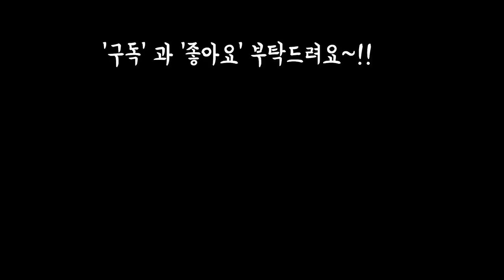500원 국민다육이로 대품작품을 만들어서 공짜로 보내드려요 이벤트작품#4 Succulents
안녕하세요~~!!
제가 드디어 여러분의 사랑과 성원덕분에
구독자 15000명을 달성했습니다
진심으로 감사드리고 많이 많이 사랑합니다!!!
이벤트 진행하려고 합니다
구독자 이벤트 진행 방법을 알려드릴께요
이벤트 응모방법: 작품#1~작품#4 (5월17일~5월20일 )영상 밑에                           댓글달아 주시고 구독하시면 됩니다
네번의 당첨기회를 놓치지 마세요❤
이벤트응모기간:
5월17일~5월24일(금)
이벤트발표:  5월24일 금요일(저녁)
이벤트상품: 2만원 이상의작품10개
많은 응모 부탁드려요~!!